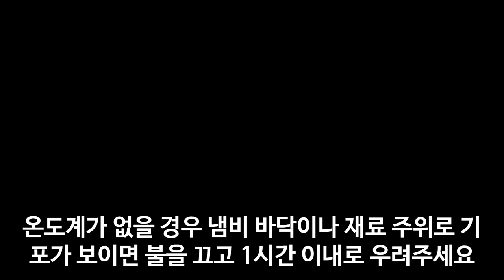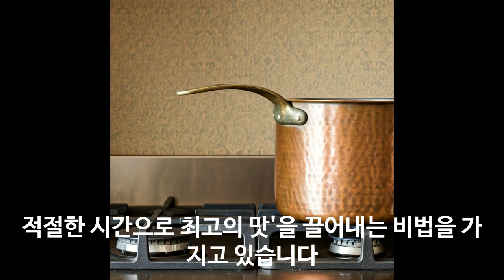아기도 좋아하는 다시마육수 깐깐하게 만드는 레시피 2종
100% 메밀국수 (주와리소바) 까지

감사합니다.